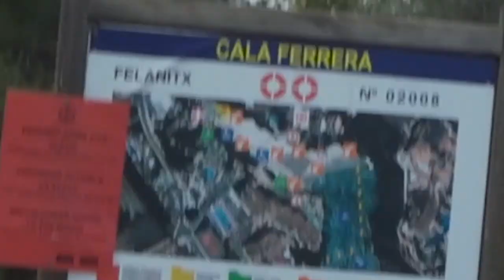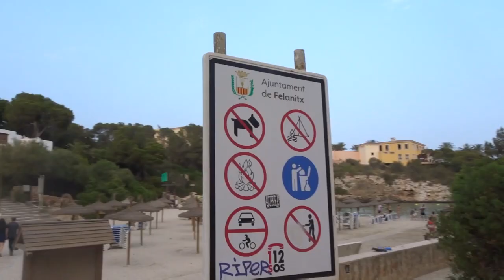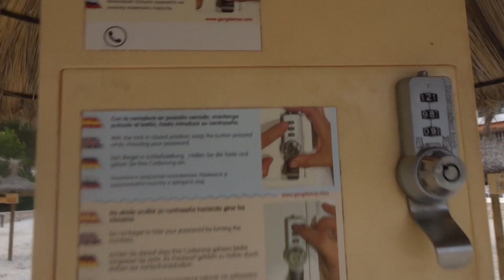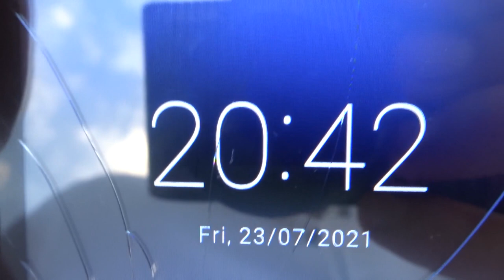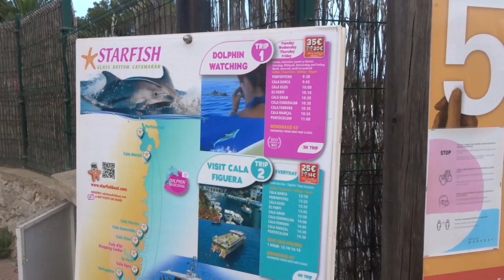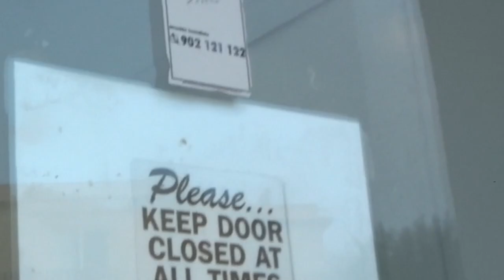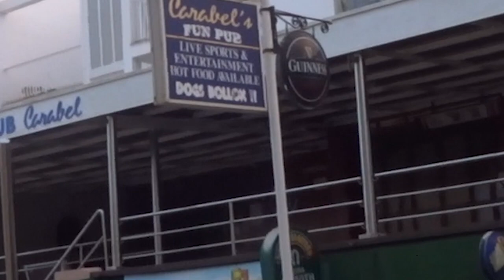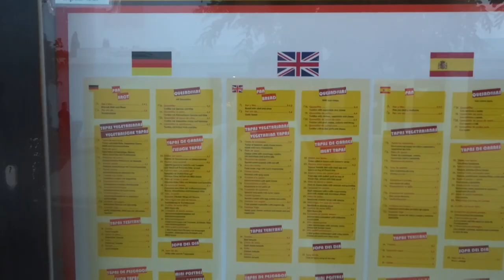CALA FERRERA BEACH ❤️ Cala d'Or (Mallorca) VLOG #49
Cala Ferrera (Mallorca 2021) First Stop The Beach, After That The Cala Ferrera Strip, Final Destination... The Marina Cala d'Or For A Fancy Dinner With My Parents In Law... 🤣
The Season Finally Started (About Time) I Had A Blast, Loads Of New Tourists, Saw Some Closed & Opened Hotels/Restaurants/Bars, Met Some New Fanta Boys, Did Some Viewers Requests, No Skateboarding This Time, But A New Skate Vlog Will Come Very Soon, So Stay Tuned!
(Part 2 ASAP very very busy last week :) )

CALA FERRERA ❤️ | (Cala d'Or) JULY 2021 | MALLORCA VLOG #49 |

0:00 INTRO MALLORCA VLOG #49
0:28 ARRIVED @ CALA FERRERA BEACH
3:10 PIT STOP @ RESTAURANT/BAR PLAYA MARINA
6:00 THE JOURNEY GOES ON | ON MY WAY TO THE STRIP :)
8:50 FOUND MY WAY BACK | MEMORIES WAY BACK | CHICKENS FOR DAYS
9:24 THE JOURNEY ALWAYS GOES ON | SOME BARS CLOSED | SADLY :(
11:48 ARRIVED @ THE CALA FERRERA STRIP!
13:10 OUTRO VLOG# 49 | THANKS FOR WATCHING